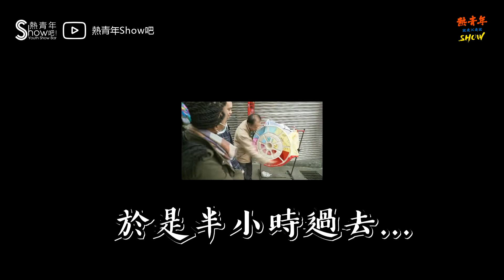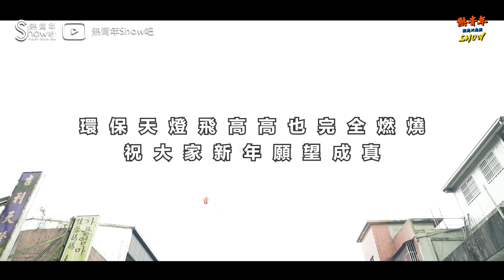南非朋友放天燈「初體驗」！放天燈感受傳統也能兼顧環保？｜熱青年【元宵節】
南非朋友放天燈「初體驗」
神奇！竟然選擇用「這種」方式放天燈？

一年一度的元宵節又到了，去年我們在16度的低溫大雨中，和網友一起到平溪「撿」天燈！今年，我們帶著2位黑人朋友一起到平溪進行「天燈初體驗」！傳統天燈？環保天燈？釣魚線天燈？猜猜看沒「她」選擇哪一款？街訪平溪旅客民眾又會選擇哪一種方式？

📢戰力分析：

1.傳統天燈：
✅優點：傳統信仰、百年文化、浪漫、平均價格150元/個
❌缺點：天燈殘骸造成環境污染、燃燒未完全的天燈容易造成火災

2.環保天燈：
✅優點：天燈可以完全燃燒、不留垃圾、平均價格：350元/個
❌缺點：研發困難、價錢較昂貴、打破平溪傳統產業鏈、心願會被完全燒掉😂

3.釣魚線天燈
✅優點：收放自如、不留垃圾污染、平均價格200元/個
❌缺點：危險性較高、心願無法上達天空